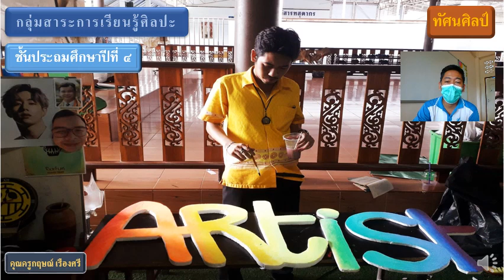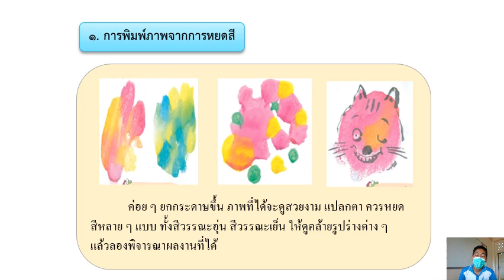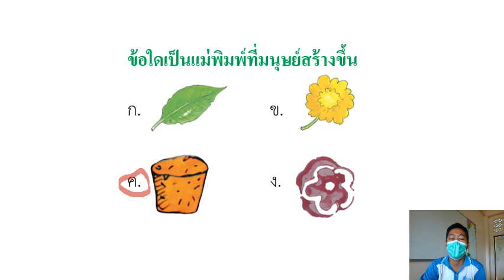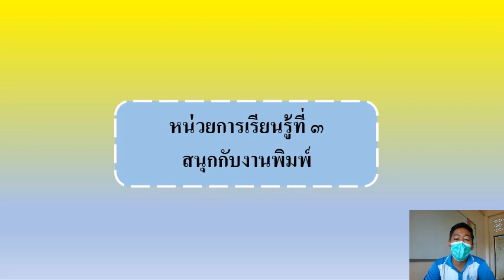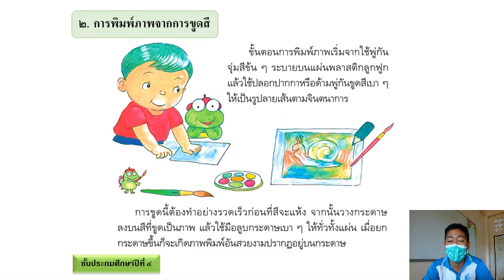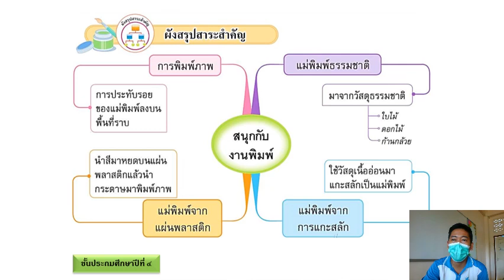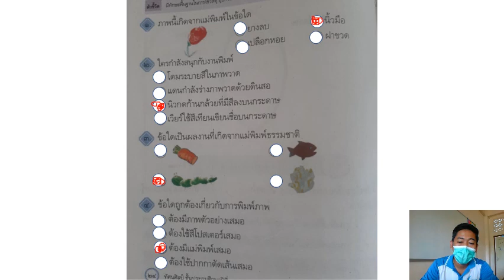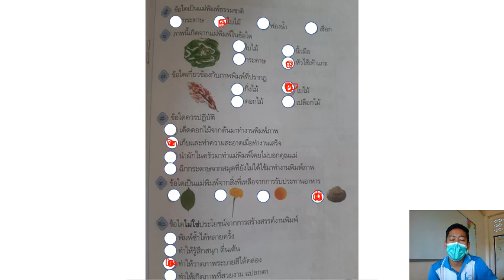01/09/2564 ป.4 วิชาทัศนศิลป์ เรื่องสนุกกับงานพิมพ์